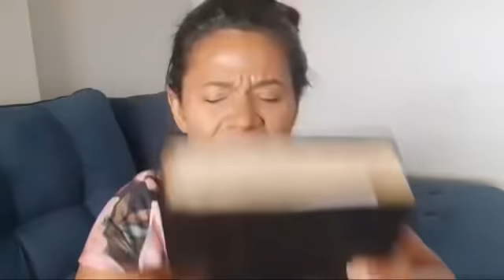🔴Você Recebera a data já está marcada. diz o Senhor